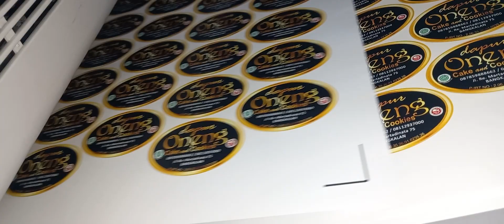cetak label makanan